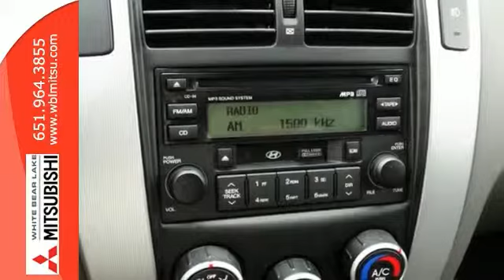2007 Hyundai Tucson St-Paul White-Bear-Lake, MN 74148A SOLD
Year: 2007
Make: Hyundai
Model: Tucson
Trim: 4WD 4dr Auto SE
Engine: 2.7 L V6 Cyl.
Transmission: Automatic
Color: Alpine Frost
Interior: Gray
Mileage: 90522
Stock #: 74148A
VIN: KM8JN72D77U517471
Great all-wheel-drive value! This clean non-smoker Hyundai SUV is a local one-owner trade with a clean title and NO accident history, and it's been very well cared for. With a great reputation for durability and longevity, this is a good choice for a commuter or younger driver in search of a dependable and affordable SUV! This vehicle has passed our comprehensive safety and mechanical inspection and comes with the peace of mind we offer with our 7-Day 100% Money Back Guarantee and 30-Day Exchange Policy, as well as a 3-month/3,000-mile warranty. Even your first oil and filter change is free! No other dealership in the Twin Cities is willing to offer guarantees like this on used vehicles. This unmatched coverage is only available at White Bear Mitsubishi. Please call us or email today for availability!

Address:
3400 Highway 61 N